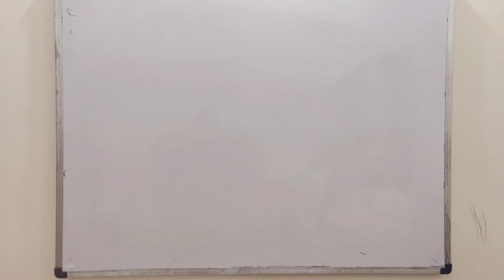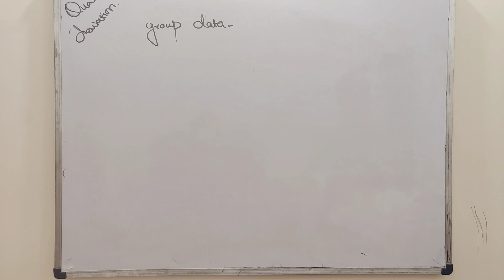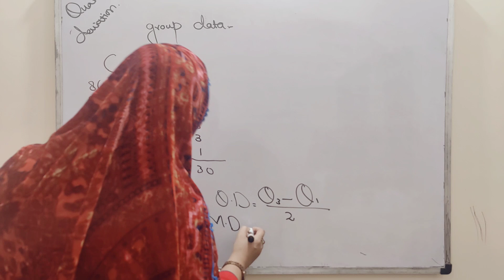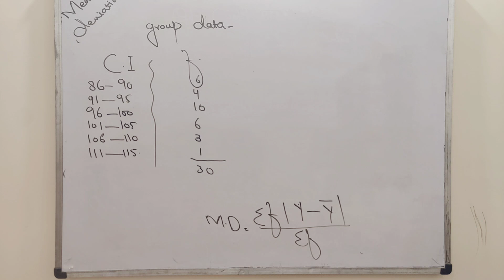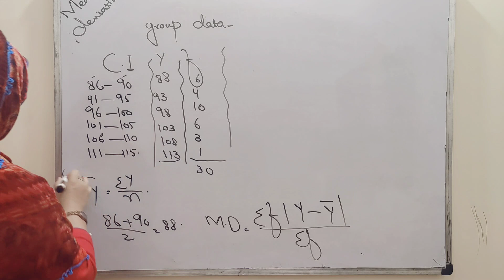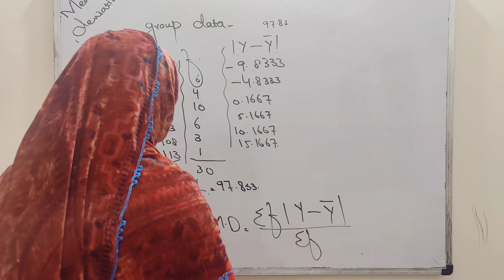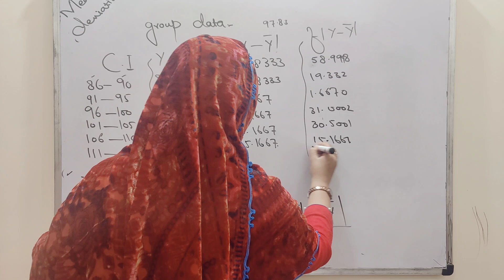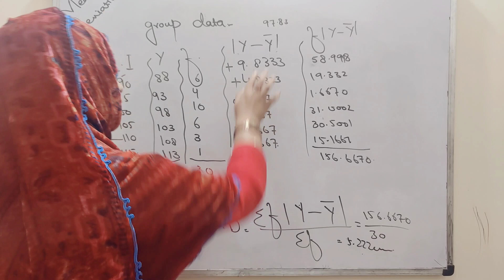Quartile deviation for group data ch 4 lec 13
Definition: Quartile deviation, also known as semi-interquartile range, is a statistical measure of dispersion that focuses on the spread of the middle 50% of data in a dataset.
Calculation: It is calculated as half of the difference between the first quartile (Q1) and the third quartile (Q3), representing the interquartile range (IQR).
Robustness: Quartile deviation is robust against extreme values and outliers, making it a useful alternative to the standard deviation in datasets with non-normally distributed or skewed data.
Interpretability: Since quartile deviation is directly related to quartiles, it provides a clear and intuitive understanding of the central spread without the need for complex mathematical transformations.
Application: Quartile deviation is commonly employed in descriptive statistics, especially in situations where the median and interquartile range are preferred over the mean and standard deviation.
Comparison: It allows for the easy comparison of the spread of different datasets by considering the variability within the central 50% of values, minimizing the influence of extreme observations.
Complement to Range: While the range considers the full extent of the dataset, quartile deviation provides a more focused measure, giving a clearer picture of the central dispersion.
Advantages: Quartile deviation is particularly advantageous when dealing with ordinal or interval data, offering a reliable measure of variability that aligns with the positional characteristics of quartiles in a distribution.